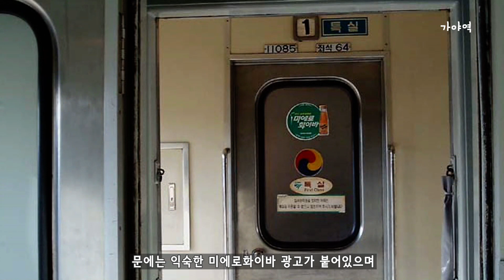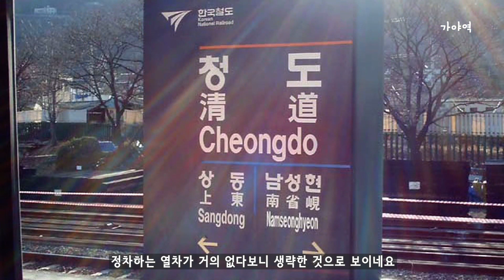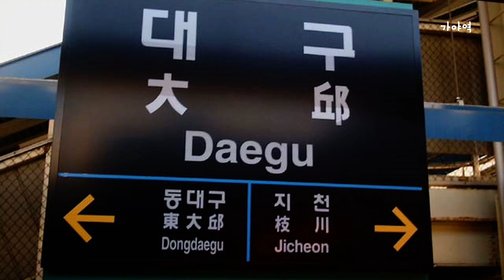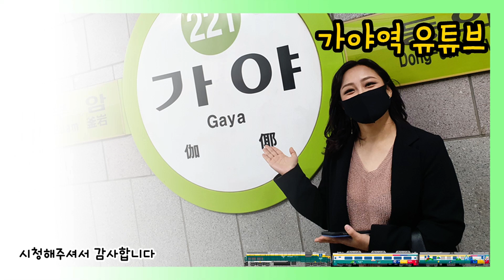[추억의 열차]부산→서울 무궁화호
부산역을 출발하여 서울역에 도착하는 무궁화호 234열차의 탑승기 소개입니다.